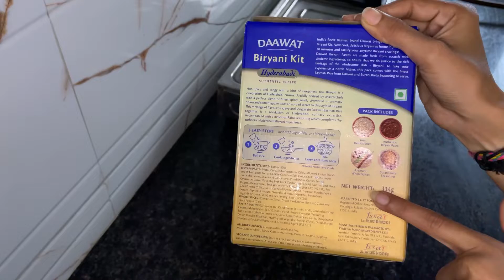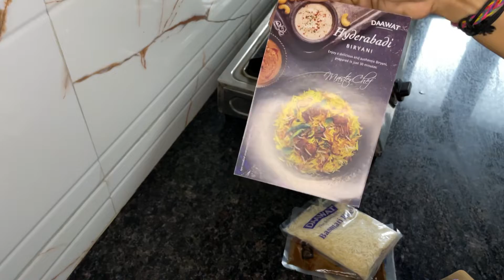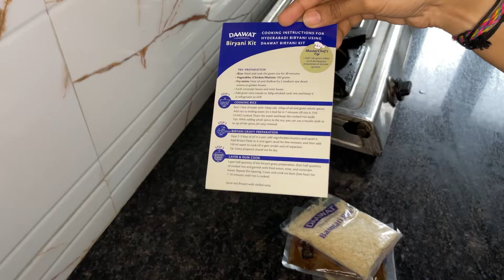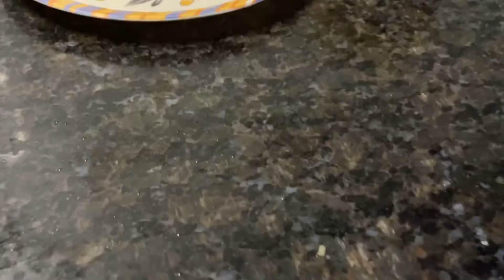Daawat Hyderabadi Biryani Recipe | Hyderabadi Biryani Review | By Minal Gajjar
I hope you all are doing well, I’m sharing with you today biryani recipe .. mujhe new recipe try karna bahot accha lagta hai to socha chalo aapke sath bhi share kiya jaye…..

 Hope aapko pasand aaye ……..